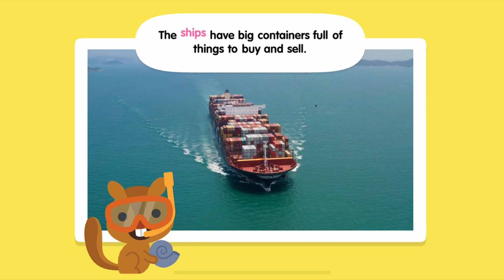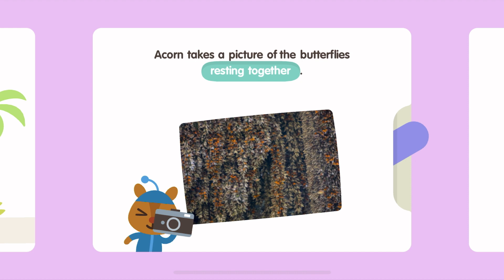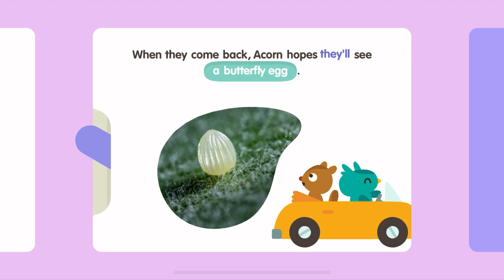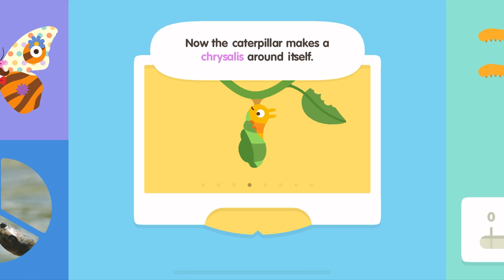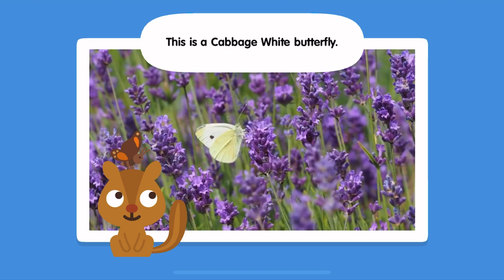Sago Mini School FULL | Oceans, Butterflies | Kids Game Preschool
• 50+ creative learning activities, with new content added monthly